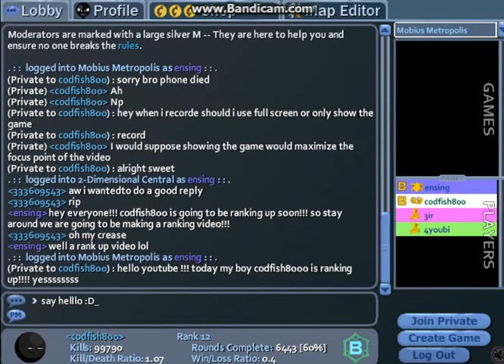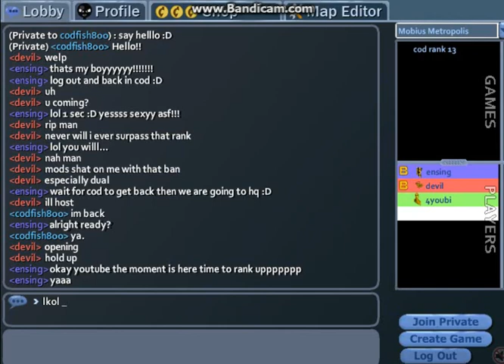STICKARENA CODFISH800 RANK 13!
My boy -CODFISH- RANK 13 VIDEO HOPE YOU GUYS ENJOY!

                                                     YOUR BOY -ENSING